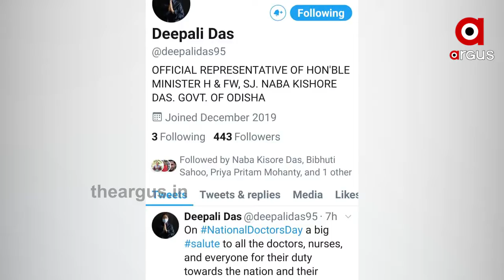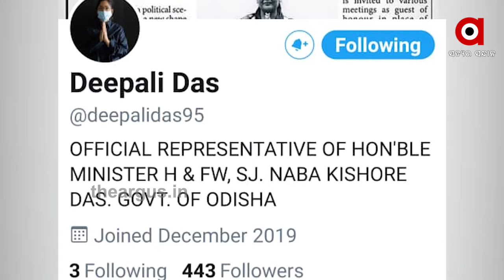ବିବାଦ ଘେରରେ ହେବିୱେଟ୍ କ୍ୟାବିନେଟ୍ ମନ୍ତ୍ରୀ ନବ ଦାସ...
ବିବାଦ ଘେରରେ ହେବିୱେଟ୍ କ୍ୟାବିନେଟ୍ ମନ୍ତ୍ରୀ ନବ ଦାସ ଓ ତାଙ୍କ ଝିଅ ଦିପାଲୀ ଦାସ । ନିଜକୁ ବଞ୍ଚାଇବା ପାଇଁ ବ୍ୟାକଡେଟରେ ଲେଟର କରି ଦିପାଲୀଙ୍କୁ ତାଙ୍କ ପ୍ରତିନିଧି ପଦରୁ ହଟାଇଛନ୍ତି ନବ । ହେଲେ ଆଶ୍ଚର୍ଯ୍ୟର କଥା ଏବେ ବି ନିଜ ସୋସିଆଲ୍ ପେଜ୍ ଆକାଉଣ୍ଟରେ ନବ ଦାସଙ୍କ ପ୍ରତିନିଧି ବୋଲି ଉଲ୍ଲେଖ କରିଛନ୍ତି ଦିପାଲୀ । ଯାହାକୁ ନେଇ ଚର୍ଚ୍ଚା ଜୋର ଧରିଛି.